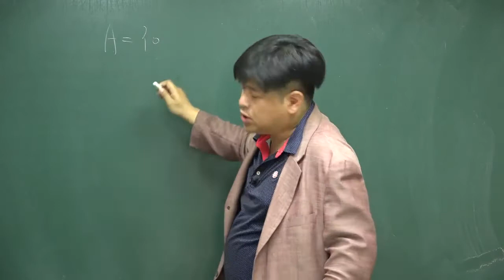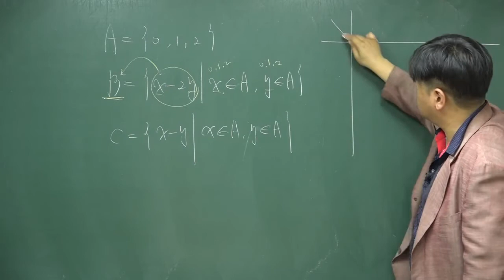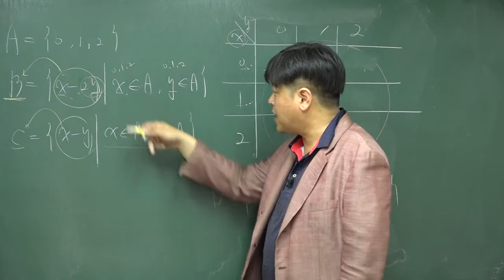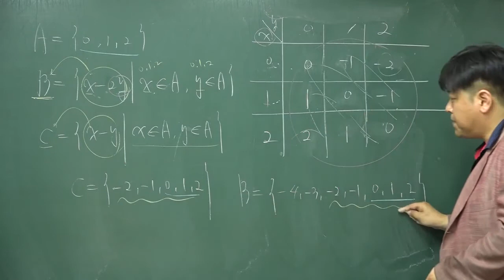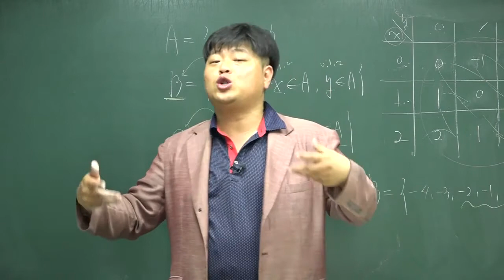[개정 쎈 고등수학 하 01 집합의 뜻과 표현] B07 74